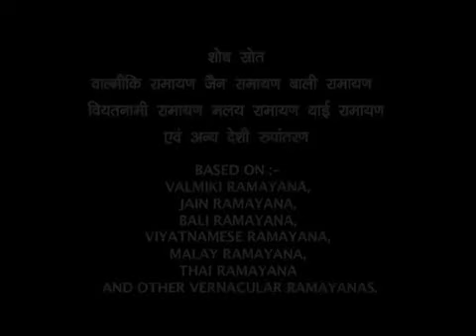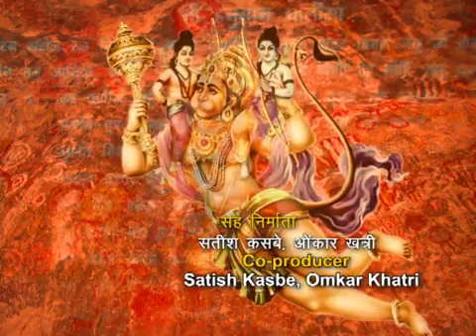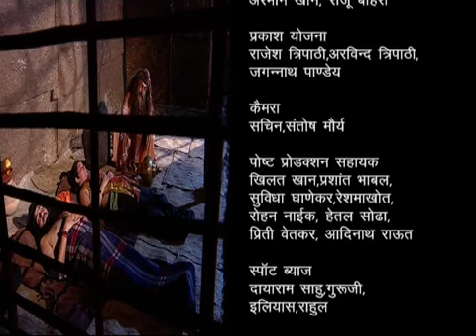Sankat Mochan Hanuman | संकट मोचन हनुमान | Ep. # 22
@Doordarshan National Sankat Mochan Hanuman |  संकट मोचन हनुमान | Ep.  # 22